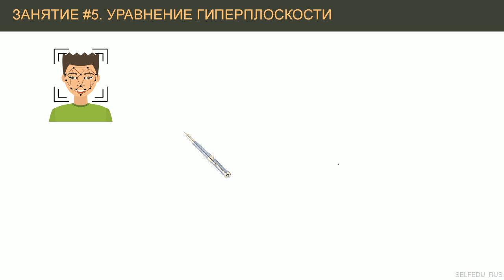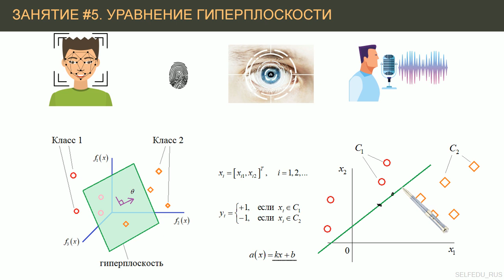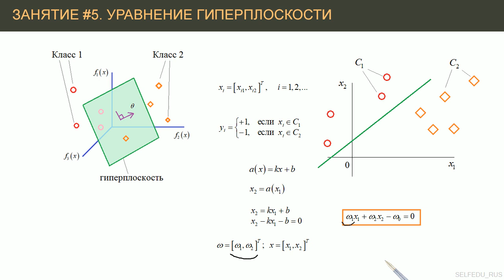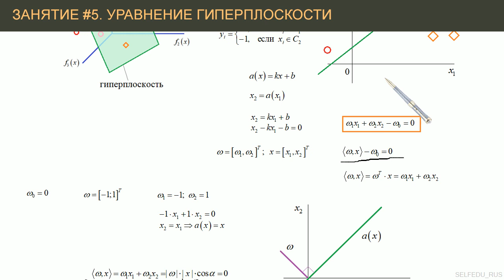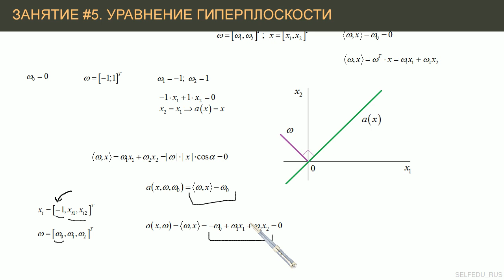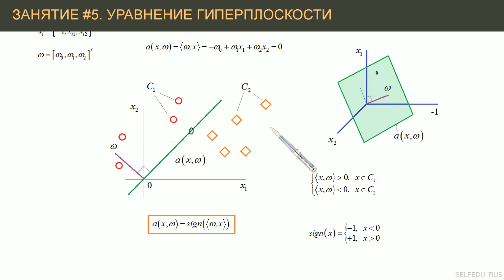#5. Уравнение гиперплоскости в задачах бинарной классификации | Машинное обучение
Как задается уравнение разделяющей гиперплоскости для задач линейной бинарной классификации образов. Правило разделения образов по двум классам.